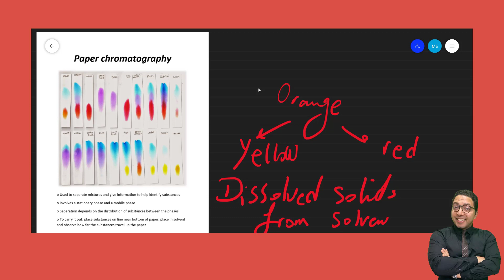Paper chromatography for the IGCSE students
This video is based on paper chromatography
It is targeting the IGCSE and AS_level students who are looking for a quick video to understand the basic concepts of chemistry